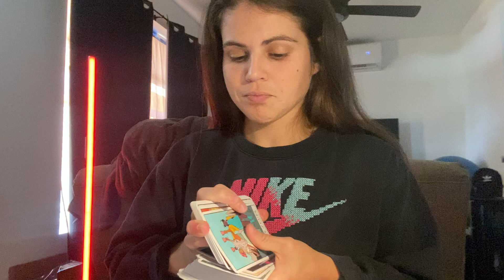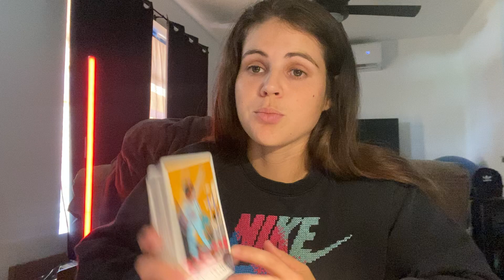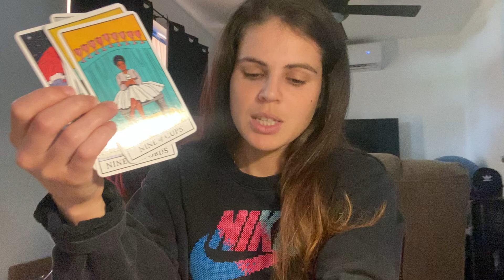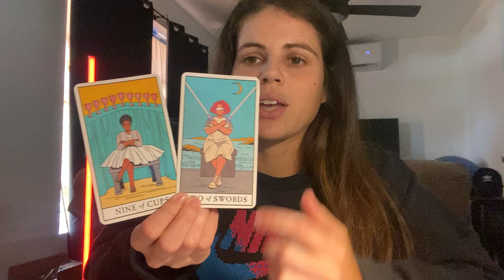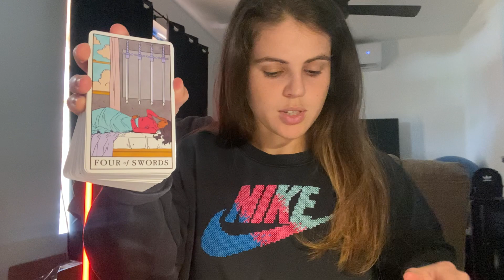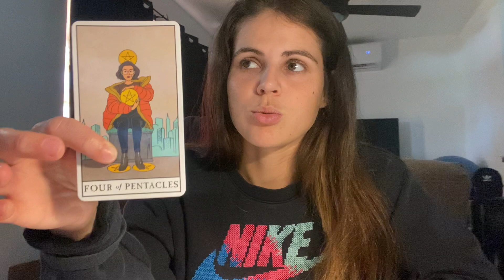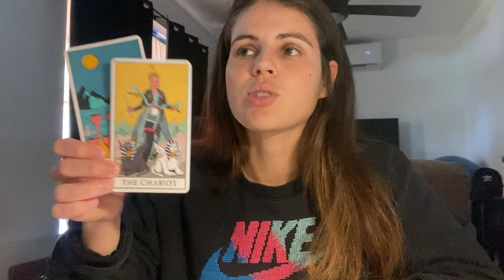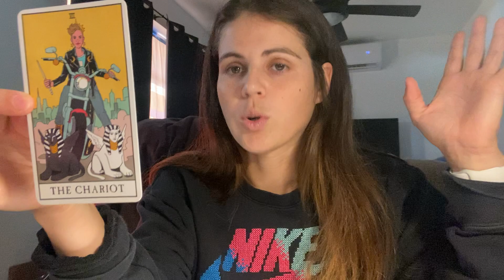SAGITTARIUS ♐️ Making This Decision With NO Hesitation! MAY 1-6, 2023